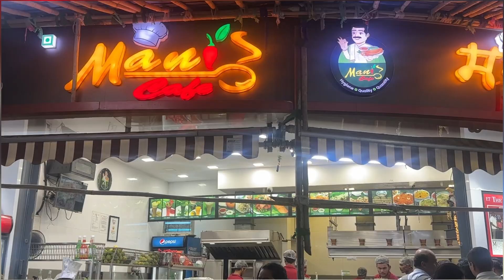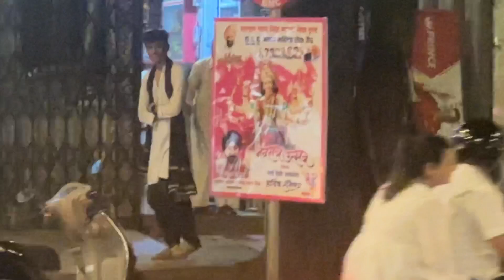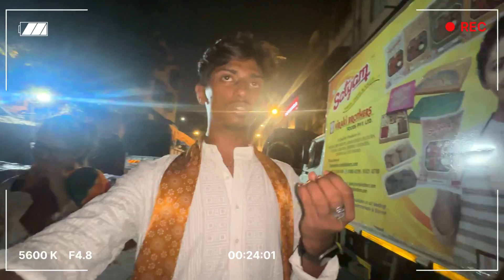NAVRATRI DAY 5 | GARBA | WHITE | DAILY VLOGS | KALIDAS MULUND 🤍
DAY 5 was again with the REAL gang and with the same fun and energy, food, juices, and a fun vlog!!